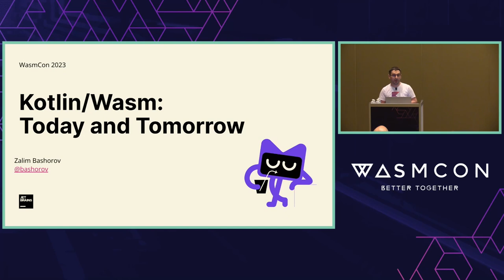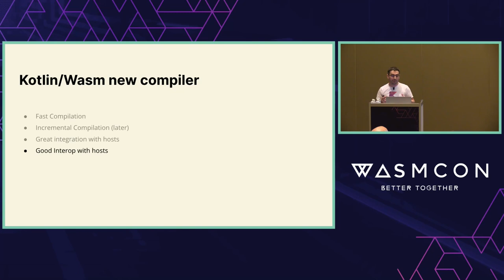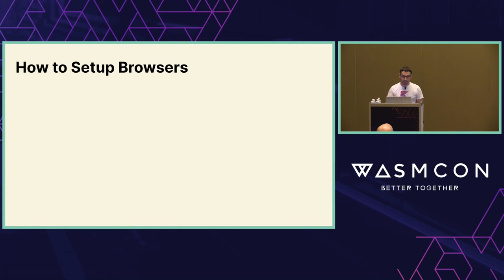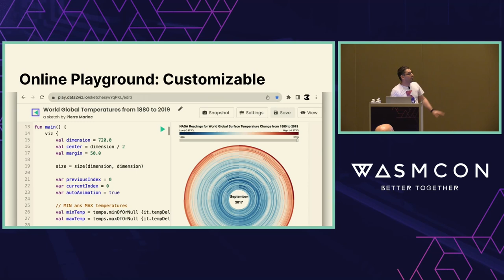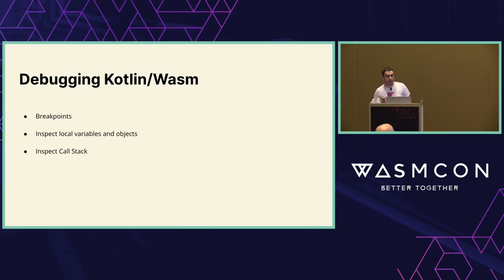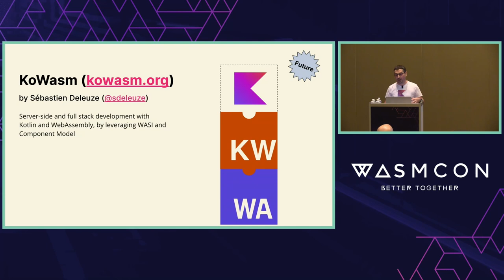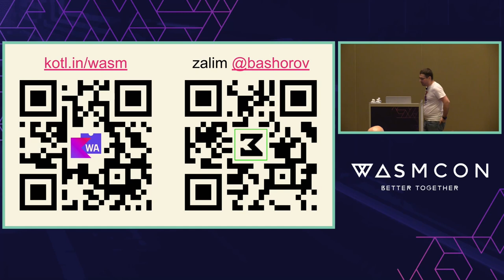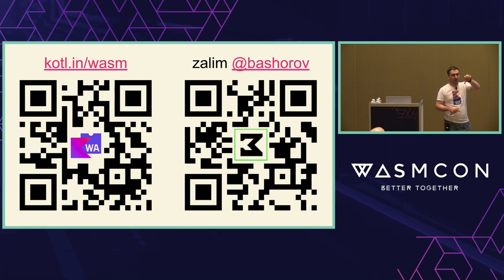Kotlin/Wasm: Today and Tomorrow - Zalim Bashorov, JetBrains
Kotlin is a modern statically typed programming language developed by JetBrains, designed to be used across different platforms. WebAssembly portable binary format designed to be fast and safe enables running high-performance code in various environments. Combining the two technologies, Kotlin/Wasm allows developers to write efficient and portable code that can be executed in any Wasm-enabled environment, from building high-performance web applications to serverless functions. In this talk, we’ll have a look at the recent developments for Kotlin/Wasm that make both the development and interoperation process a breeze. We will showcase practical examples, demonstrating how Kotlin/Wasm could be used inside and outside browsers. Looking ahead, we will delve into the future prospects of Kotlin & WebAssembly.